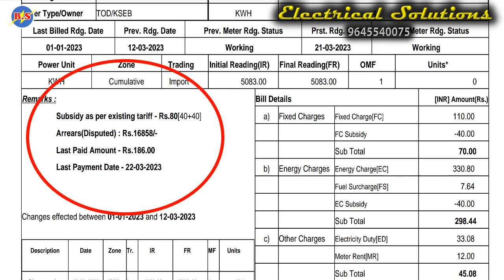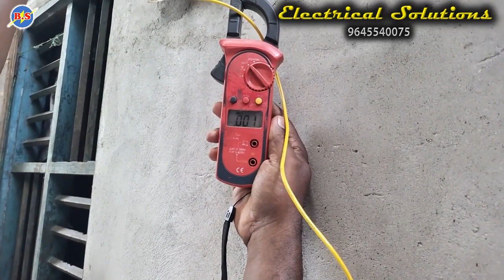KSEB യുടെ ഞെട്ടിക്കുന്ന ബിൽ 17044 രൂപ . KSEB's shocking bill of Rs 17044 / This bill is wrong.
BIJU. A
B.S Electrical Solutions
B Grade (150 KVA) Electrical Contractor & Supervisor.
Anchal, Kollam (Dist) Kerala

*  Industrial Installation
*  Power Panel Supply & Installation
* DG Installation
* Electrical Schematic Drawing
* Electrical Improvement Class.